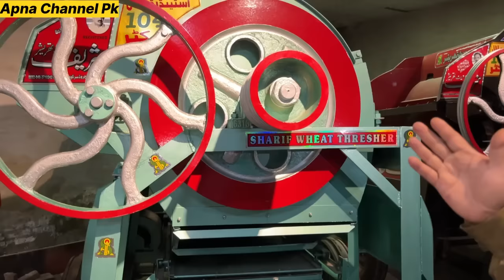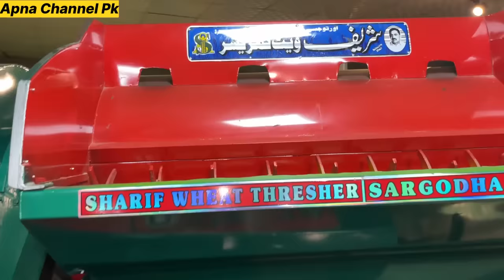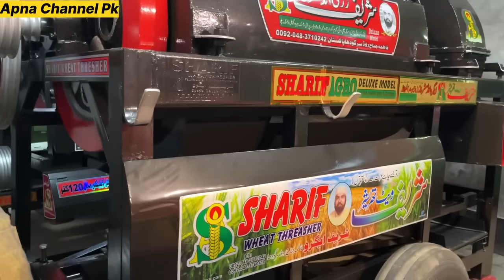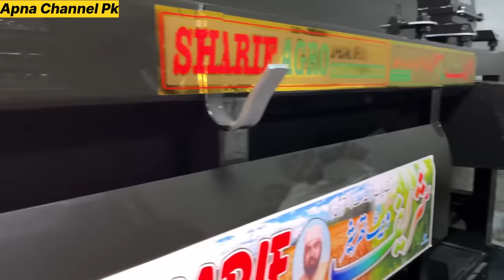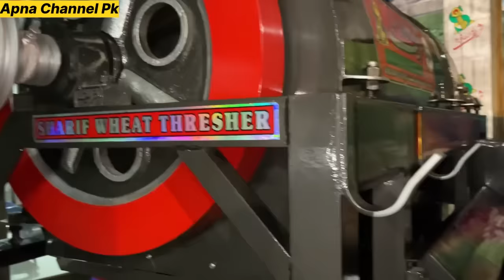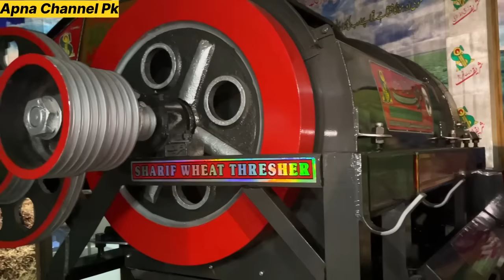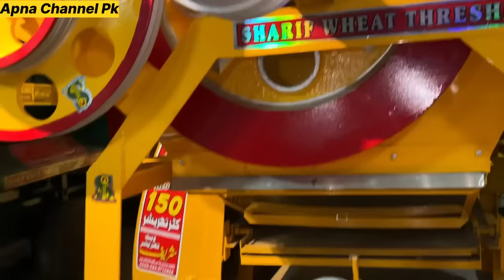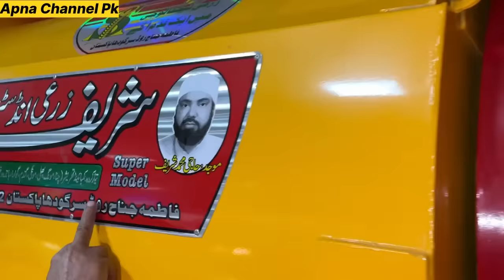Shareef Wheat Thresher 2024 Super Deluxe Special Model||Universal Thresher New Model price & Review